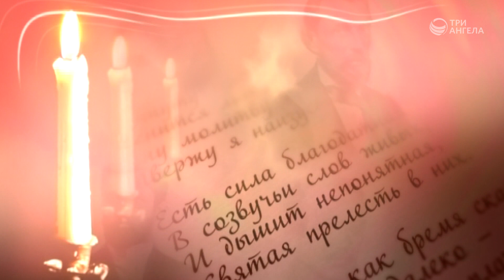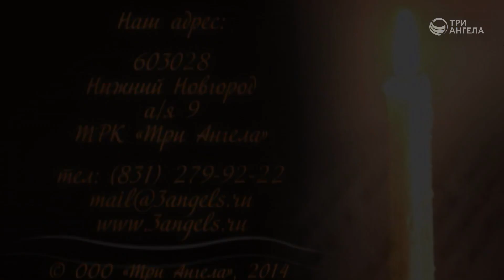Ожидание (Елизавета Кузьмина-Караваева) | Созвучье слов живых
Ведущий: Ирина Кириченко
Музыкальное сопровождение: Вячеслав Захаров

Серия программ «Созвучье слов живых»